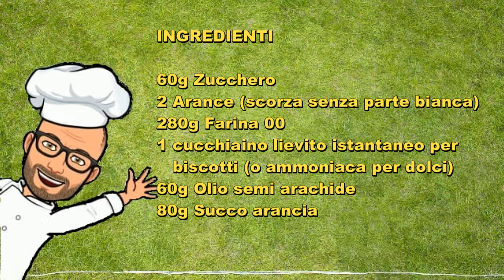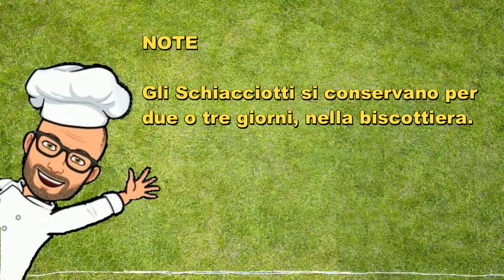Schiacciotti all'arancia biscotti di Pic ricette con Bimby Tm6 Tm5 Tm 31 Tm21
Gli schiacciotti all'arancia sono dei biscotti morbidi dentro e croccanti fuori. Sono profumati e gustosi, facili e veloci da preparare. Sono buoni per colazione, o anche a merenda accompagati da una tazza di thè.
Gli schiacciotti all'arancia sono privi di latte, burro e uova, quindi sono adatti anche a chi è intollerante al lattosio o allergico alle uova. Inoltre sono  adatti anche ai vegetariani e ai vegani.
Questa ricetta è stata creata da me, prendendo ispirazione dai miei schiacciotti al cioccolato.
Ricetta personale per Bimby Tm6 Tm5 Tm31 Tm21 Thermomix